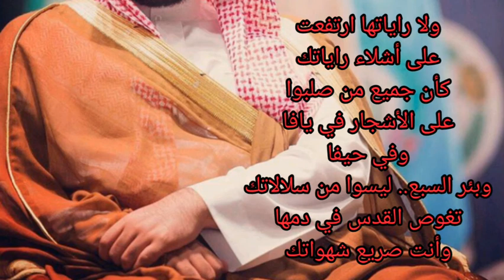الحب والبترول # قصيدة للشاعر الكبير نزار قباني إلقاء : نوال غازي #